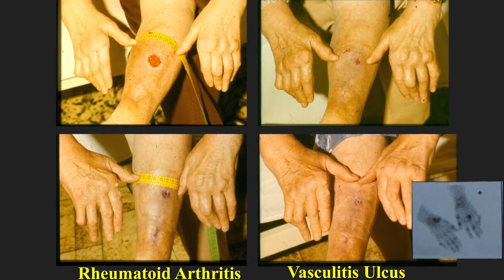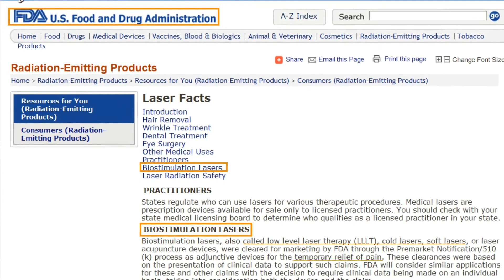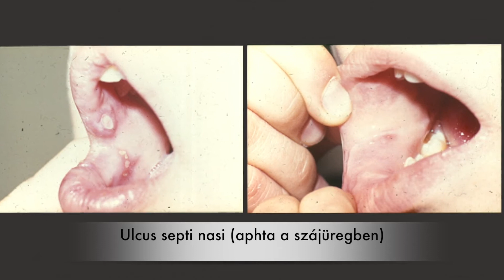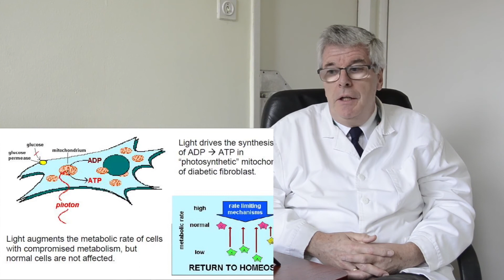Dr. Mester Ádám - A lágylézer működése és története